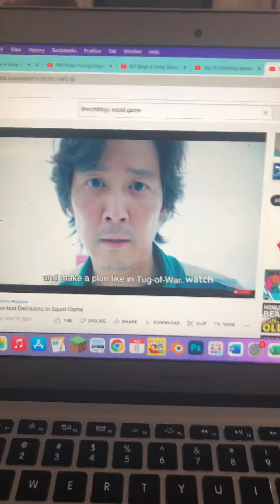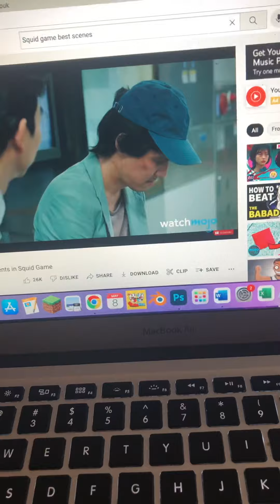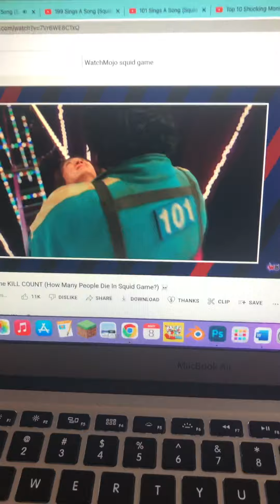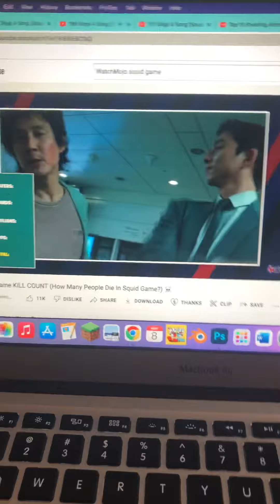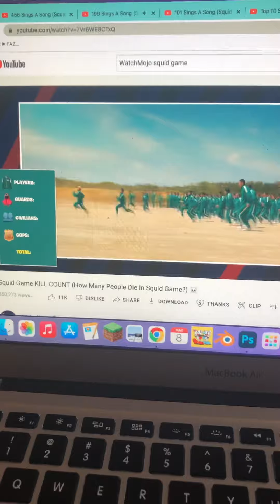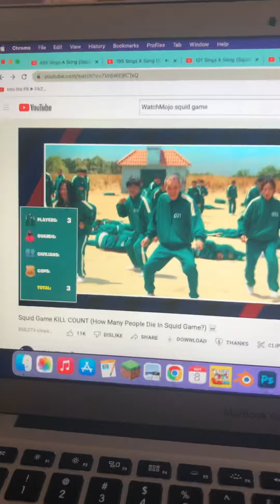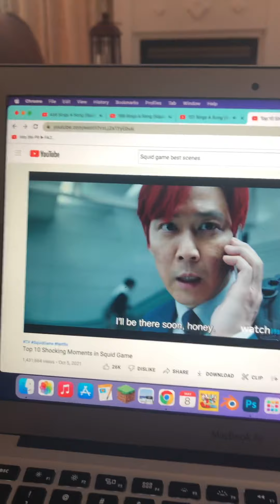My thoughts on squid game (my favorite show)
Wickedbinge
AAaron fresher Nash
WatchMojo